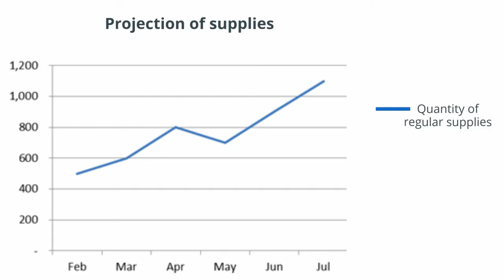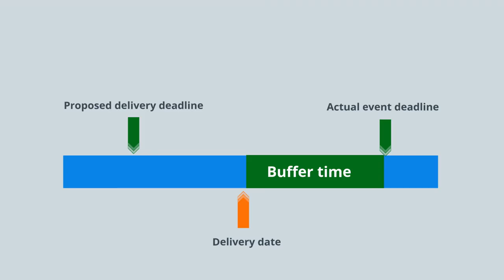Week 2 Lesson 8.2 Analogy for week 3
This analogy talks about some orders that have some specific requirement to be full filled. Let us see how can we full fill these orders.